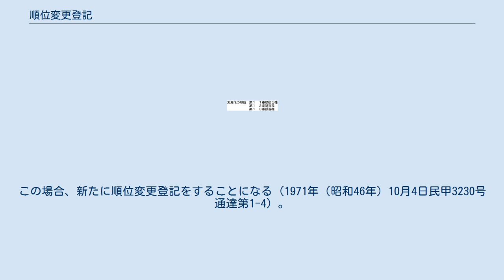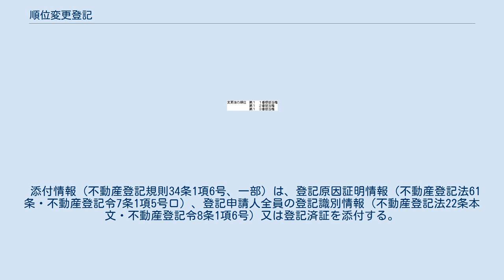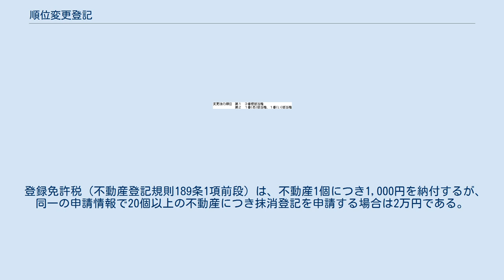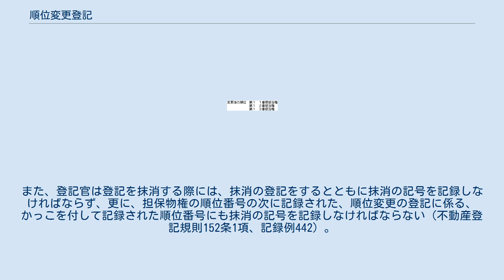順位変更登記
順位変更登記（じゅんいへんこうとうき）とは、日本における不動産登記の態様の1つで、登記された担保物権の順位を変更することにより被担保債権の優先弁済権の順番を変更する効果をもたらす登記のことである。
登記記録上の順位番号（不動産登記法59条8号、不動産登記令2条8号、不動産登記規則1条1号・147条）を変更する効果はない。
 本稿では、順位変更の登記のほか、当該登記の変更登記・更正登記・抹消登記についても述べる。
 説明の便宜上、次のとおり略語を用いる。
 順位の変更（以下「順位変更」という）は。
当事者の合意及び利害関係人の承諾並びに登記が効力要件である（民法374条・361条・341条）。
承諾が効力要件になっていることは、登記原因の日付に影響を及ぼす（後述）。
 順位変更の効力は当事者及び利害関係人間においてのみ絶対的なものである。
従って、例えば用益権者（賃借権及び採石権を含む。以下同じ。）や、所有権に関する処分の制限の登記（後述）の権利者及び仮登記権利者には影響しない。
これは、利害関係人の範囲について関連する。
 なお、順位変更の仮登記（法105条1号）をすることはできない。
順位変更は登記が効力要件だからである。
(登記研究 313 号 63 頁) 順位変更登記請求権を保全するための保全仮登記をすることができる（1990年（平成2年）11月8日民三5000号通達）が保全仮登記は1号仮登記でも2号仮登記でもない。
したがって、2号仮登記もできない。
 なお、順位変更の請求権を保全するための仮登記（法105条2号）はすることができる（1990年（平成2年）11月8日民三5000号通達・別紙記載例2-5）とする通達もある。
 また、順位変更の登記申請する場合において、登記記録又は登記簿に記録又は記載された登記名義人たる会社の表示（商号又は本店所在地）に変更を生じている場合、前提として登記名義人表示変更登記を申請しなければならない（登記研究670-199頁参照）。
 順位変更の登記は不動産ごとに申請するのが原則であるが、共同担保において各不動産についての順位変更に係る担保物権の順位番号及び変更後の順位がすべて同一である場合、同一の申請情報により一括申請をすることができる（1971年（昭和46年）12月27日民甲960号依命通知第1-1）。
 登記できる担保物権である。
すなわち、普通抵当権（以下単に抵当権という）・根抵当権・質権・先取特権（争いあり。登記インターネット84-133頁参照。）である。
転抵当については、同一の担保物権を目的とする転抵当権者間についてのみ順位変更をすることができる（1983年（昭和58年）5月11日民三2984号回答参照）。
 また、担保物権が仮登記である場合にも順位変更ができ（登記研究300-69頁、質疑・応答-4995参照）、抵当権の譲渡をした抵当権・順位の譲渡（以下「順位譲渡」という）又は順位変更の登記をした抵当権及び根抵当権についても順位変更ができるが、1つの担保物権の一部について順位変更をすることはできない。
根抵当権の極度額の増額変更を主登記でした場合の当該登記が具体例である。
 なお、未登記の担保物権者を含めて順位変更の合意をした場合、登記が効力要件になっているので当然に無効とするのではなく、当該担保物権の設定登記を条件とした順位変更の合意とすることができる。
登記原因の日付については後述。
 順位変更の対象となる担保物権を目的とする権利を有する者が該当する。
具体的には、順位変更の対象となる担保物権につき民法376条1項の処分を受けた者、順位変更の対象となる担保物権に対して順位譲渡・放棄をした先順位担保物権者で合意当事者でない者、順位変更の対象となる担保物権の被担保債権の差押債権者・仮差押債権者・質権者・質入の仮登記名義人・順位変更をする担保物権の移転仮登記又は移転請求権仮登記の権利者などである。
 ただし、上記に該当しても、順位変更の対象となる担保物権の順位が上昇しかつ債権額等からして明らかに利益を得る場合には利害関係人にはならない。
例えば、1番A・2番B・3番Cとあるのを1番C・2番B・3番Aとする順位変更をする場合のCに対して権利を有する者である。
Bに対して権利を有する者については争いがある。
 一方、不動産の所有権者、所有権の仮登記権利者、用益権者、所有権に関する処分の制限（差押・仮差押・仮処分）の債権者、担保物権の設定者（登記研究326-71頁参照）・債務者は利害関係人に...